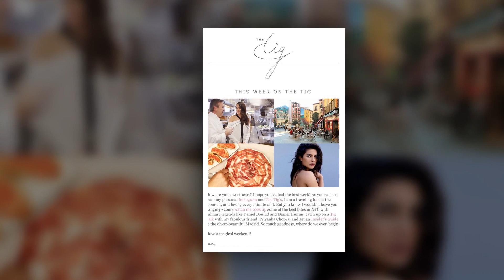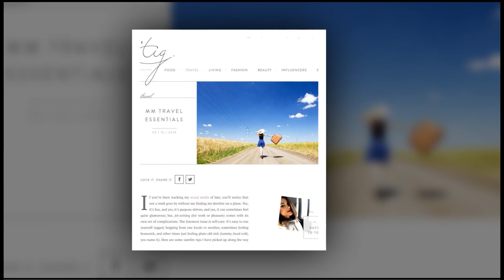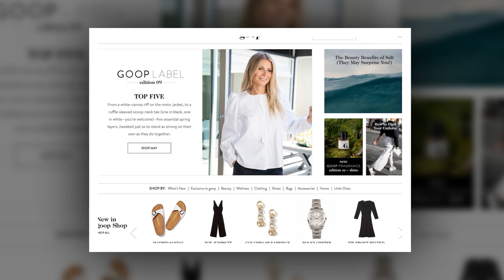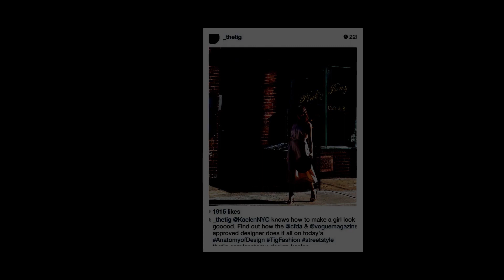Alba Tease Meg As She Wanna Be Lifestyle Guru By Selling Fasting Book On TheTig: Noone Buy That Cr@p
Alba Tease Meg As She Wanna Be Lifestyle Guru By Selling Fasting Book On TheTig: Noone Buy That Cr@p👉👉Watch

Jessica Alba, the actress who owns the Blog The Honest Company, shared about her potential rival in the Wellness race with The New York Times: "I've heard of Meghan Markle and The Tig blog. her site, she shut down that site in 2017 and is now restarting it in hopes of toppling the two monuments of me and Gwyneth Paltrow?